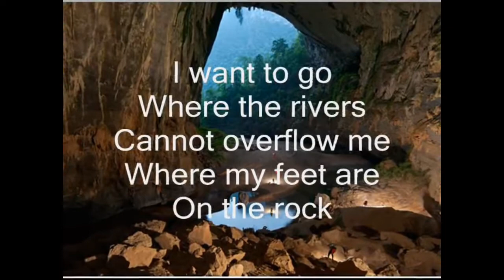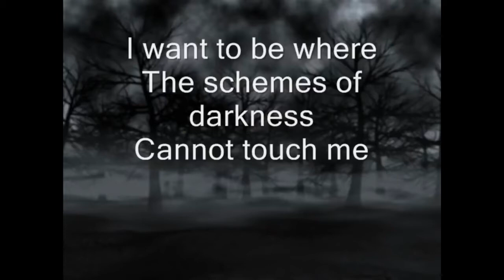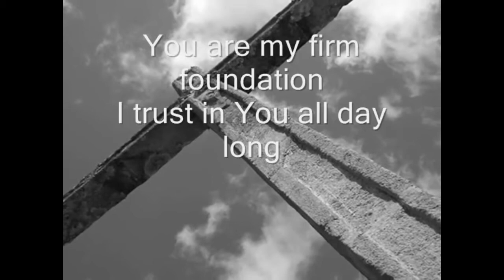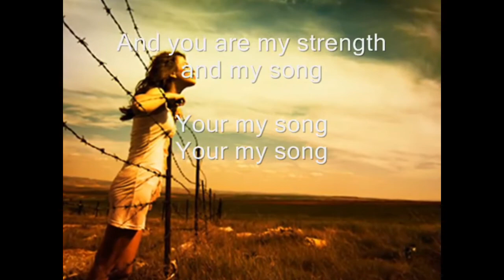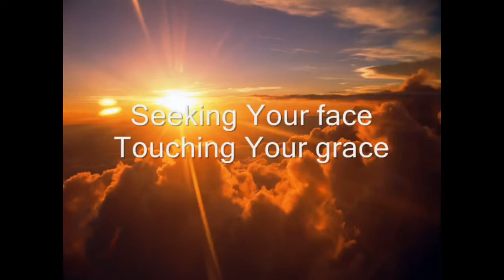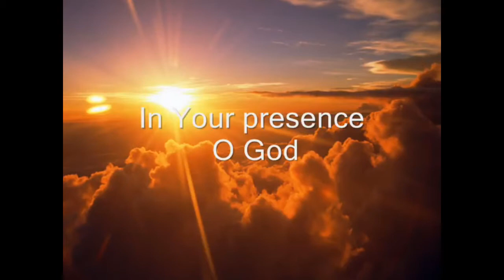MiddayPrayer Monday 27 July 2020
Revd Jane leads us today, with Tamsin helping, in prayer and a reflection on scripture.  May God be glorified.  Comments of encouragement welcome.